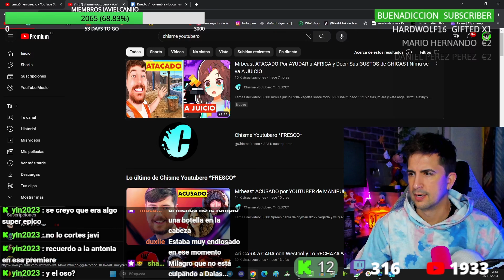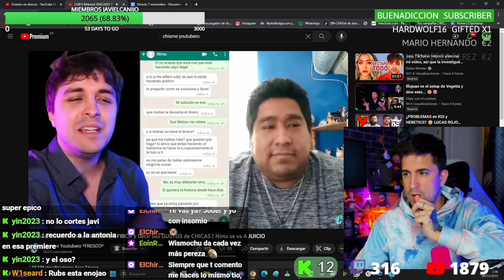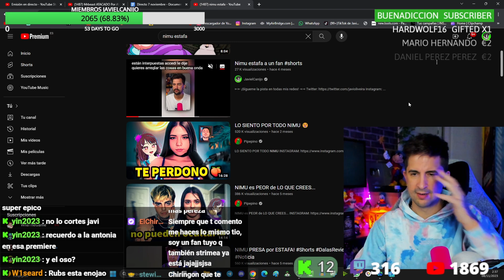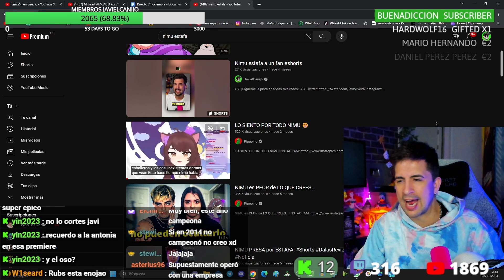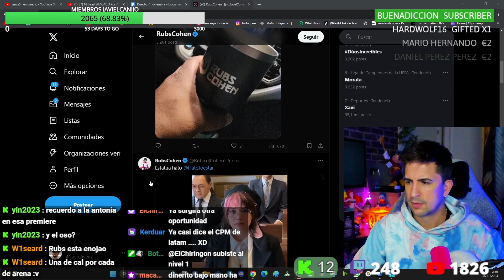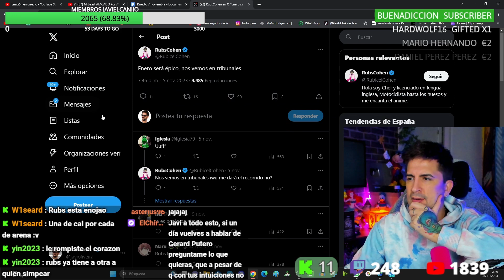Nimu va a JUICIO con Rubs por la POLÉMICA de su AGENCIA